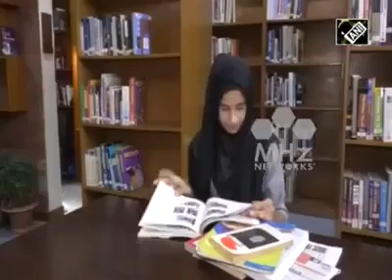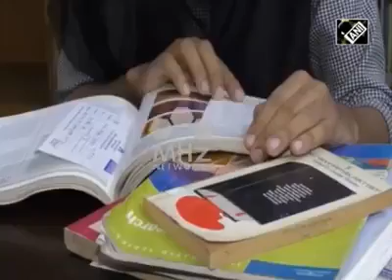Bangladesh News - Rohingya girl defies all odds to pursue higher education South Asia Newsline Pu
Bangladesh News - Rohingya girl defies all odds to pursue higher education
South Asia Newsline

A 19-year-old Rohingya girl has been selected by a university in southern Bangladesh under its "Pathways to Promise" programme to pursue higher education. The scholarship programme has come as a blessing in the life of Formin Akter for whom attending the university was a childhood dream.